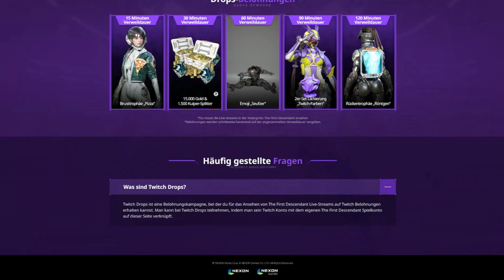NEUE CHARS, NEUE WAFFEN & NEUE SEASON INFOS! | The First Descendant | deutsch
Falls ihr Fragen habt, schaut gerne live vorbei. Wir sind ab der Release-Woche jeden Tag live!

⭐️ Mahlzeit Descendant! ⭐️

In dem heutigen Video erkläre ich dir kurz und knapp was uns den nächsten Wochen / Monaten erwartet!
TFD wird ein Looter Shooter welches Free to Play wird!
Das Spiel wird für PC/PS5/PS4/XBOX SERIES S X ONE am 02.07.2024 erscheinen.